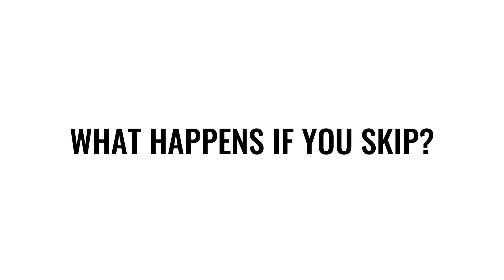The Science of Water Changes | Why are they so Important?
Water changes are a crucial part of maintaining a healthy aquarium ecosystem. Over time, fish waste, uneaten food, and decaying plant matter produce harmful substances like ammonia, nitrites, and nitrates. While beneficial bacteria help break down some of these compounds, excess waste can still accumulate, leading to poor water quality and stressing aquatic life.

Regular water changes help dilute toxins, replenish essential minerals, and maintain stable water parameters. This process supports fish health, promotes beneficial bacteria, and prevents issues like algae blooms and pH imbalances. Understanding the science behind water changes ensures a thriving aquarium environment for fish and other aquatic creatures.

TIMESTAMPS
0:00 - 0:28 ➤ Intro
0:28 - 1:36 ➤ Why
1:36 - 2:11 ➤ What if you skip
2:11 - 2:59 ➤ How often
2:59 - 4:22 ➤ The right way
4:22 - 4:43 ➤ Pro tip
4:43 - 5:21 ➤ Debunking myths
5:21 - 5:56 ➤ Outro